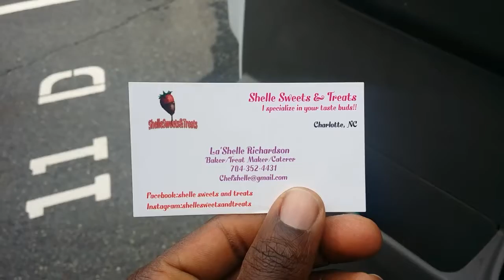S/O Charlotte Treats For Valentine Day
Awards Steaming supports other small businesses.
AwardsSteaming.com